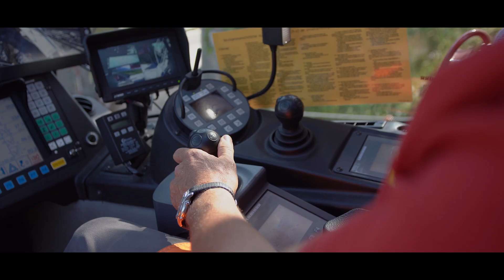Liebherr – LR 11000 mit innovativem und hochflexiblem Ballastführungssystem V-Frame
Der Liebherr Raupenkran LR 11000 des schweizerischen Kranlogistikers Emil Egger AG, ausgestattet mit dem neuen Feature „V-Frame“, absolvierte erfolgreich einen spektakulären Brückenhub bei Lausanne. Die sehr eingeschränkten Platzverhältnisse auf der Brückenbaustelle stellten für den LR 11000, dank des hydraulisch verstellbare Klapprahmen für den Schwebeballast, kein Problem dar. Ohne das Feature „V-Frame“ wäre der Einsatz nur mit wesentlich höherem Aufwand umsetzbar gewesen.